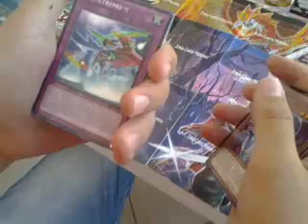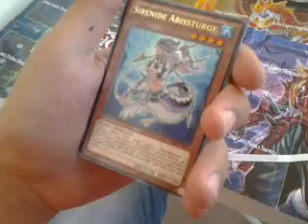apertura pacchetto risveglio degli abissi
apertura